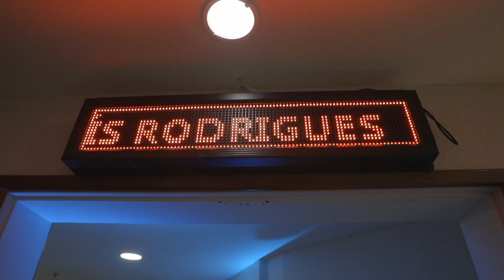Thaís Rodrigues - Turnê São José do Campos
Migas, a sensação de chegar em um novo lugar e ser recebida com muito amor e carinho é indescritível. Em São José dos Campos não foi diferente. A alegria e empolgação me contagiaram do começo ao fim. E tenho certeza que toda essa felicidade continuará me contagiando para sempre.
É festa que você quer? Então se joga, aperta o play e olha só o agito que as migas loucas fizeram em São José dos Campos.